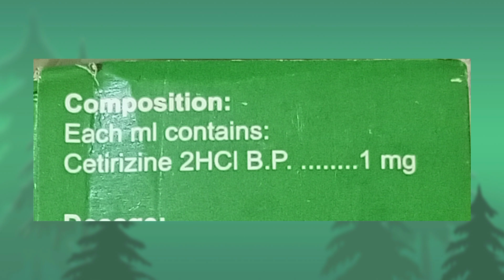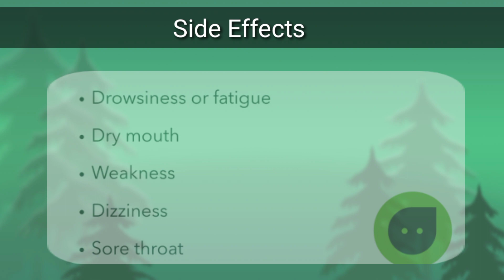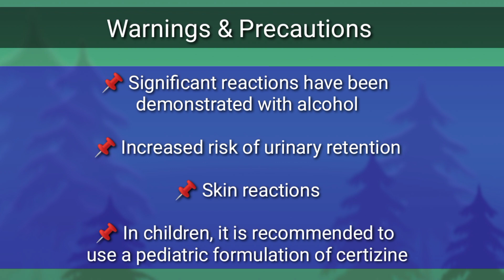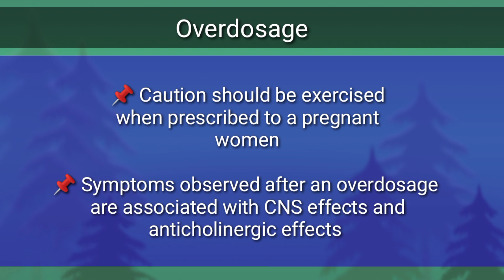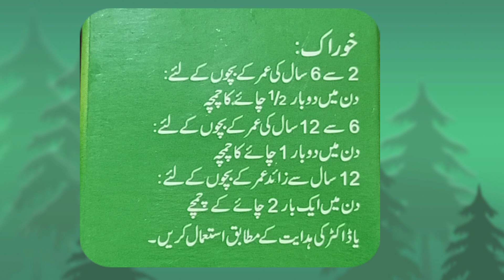Certizine Uses, Dosage, & Side Effects | Zyrtec Syrup | Fight Outdoor Allergy Symptoms